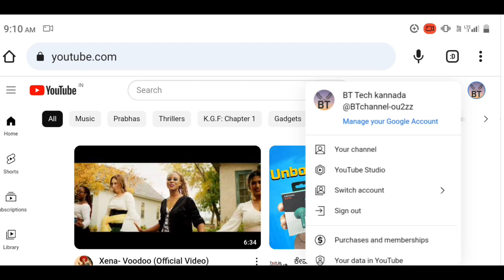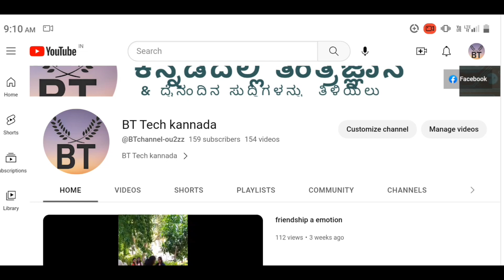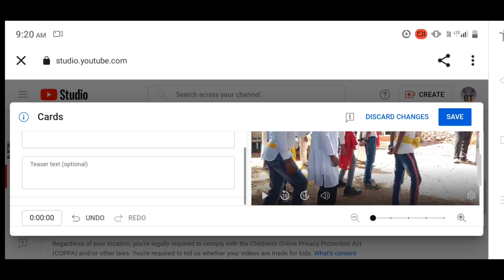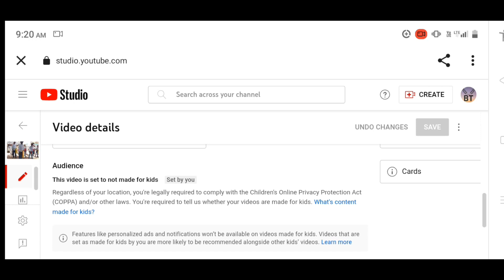| How to add i cards on videos | kannada 2023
I cards